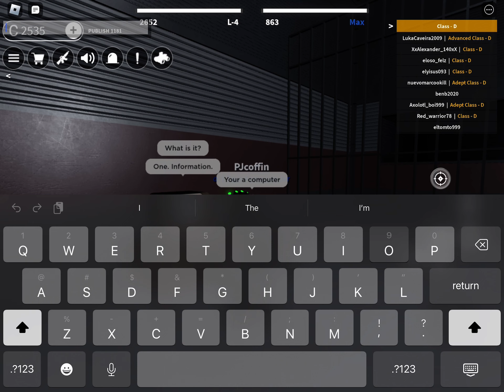The new scp in scp role play